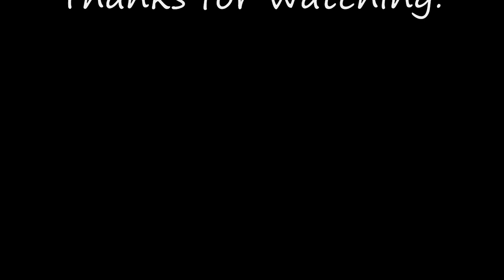Iowa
The returns are in from Iowa!  Ron Paul has 21%!

Romney and Santorum are tied just above him at 25%